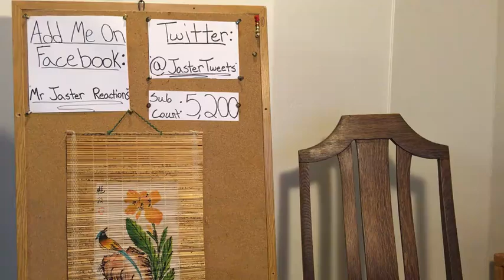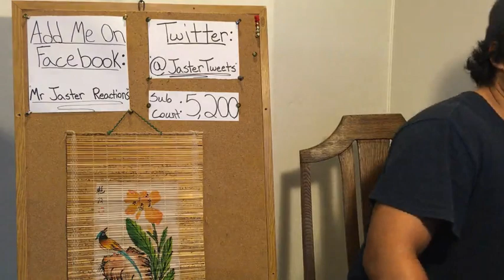Hunter x Hunter Manga Chapter 344! | Live Reaction | ハンター×ハンターマンガチャプター344！ | ライブリアクション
Yo! Jaster-Sama here to read the Hunter x Hunter manga series where I left off from the anime! This is surprisingly the most hyped I've been for this story yet!

IF YOU COULD MUTE THIS ORIGINAL VIDEO AND LET IT PLAY FOR AS LONG AS YOU WATCH THE REDIRECT VERSION, THAT WILL HELP MAKE YOUR VIEW COUNT! Please and Thank-You!